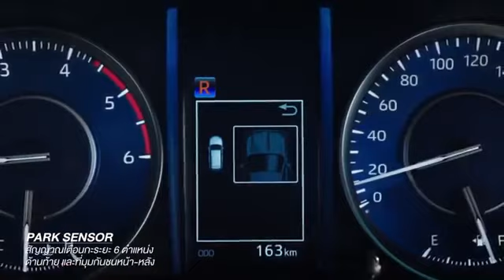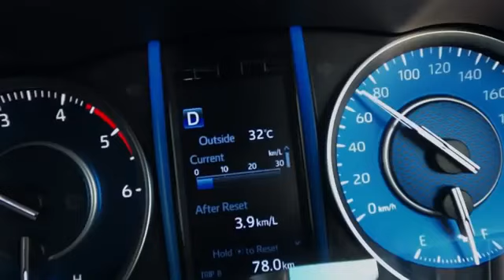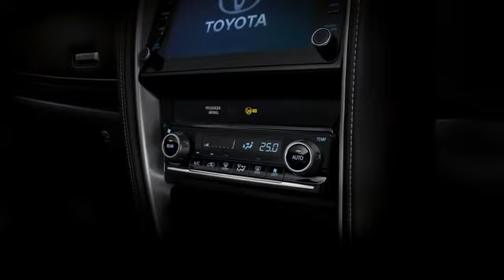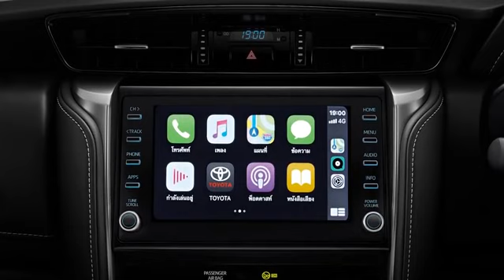2021 Cars | TOYOTA | FORTUNER